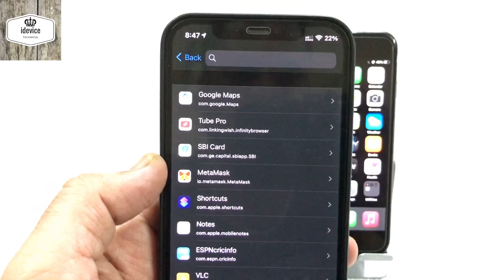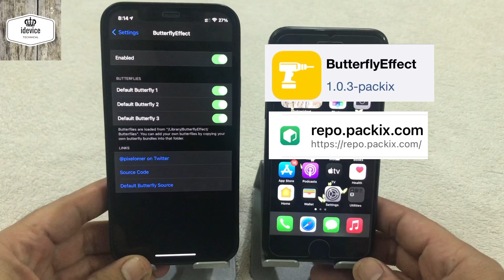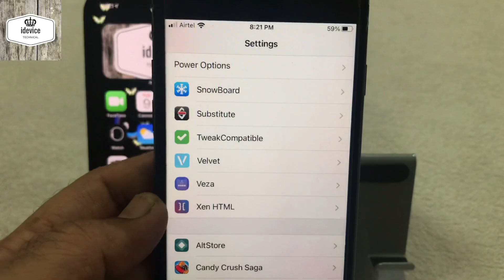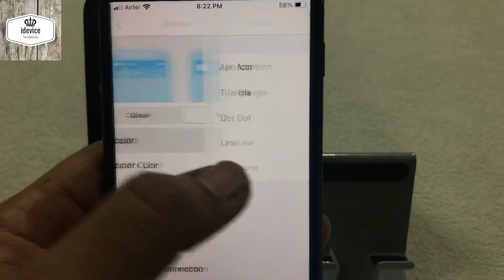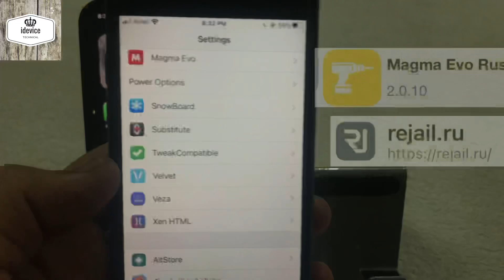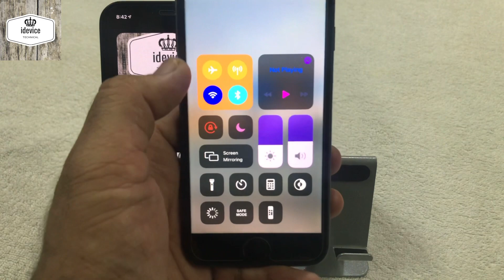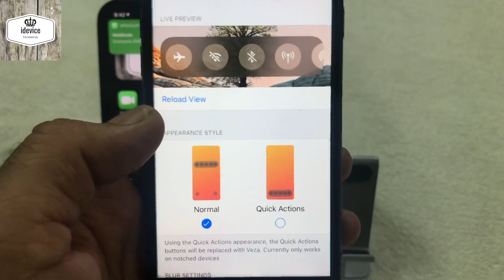Top 6 New jailbreak tweaks on ios 14-14.8 November 2021 (@0087sourabh )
In this video i'm going to show you new jailbreak tweaks which are compitable on ios 14-14.7 and device compitable iphone 6s - 12 ProMax.
I hope you Guys are enjoying this video. Please Keep supporting me 🙏.

Tweak Name  and Sources are below :-
1.  NotiSound (00:23)
2.   ButterflyEffect  (01:35)
3.   Power Options  (02:27)

4.  Velvet  (02:55)
5.   Magma Evo Rus (04:20)
6.   Veza  (05:43)